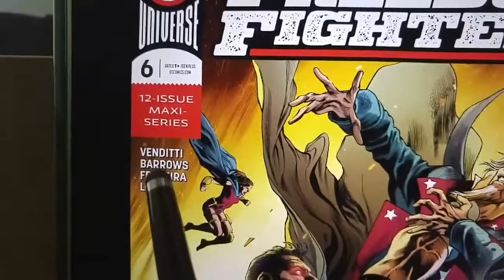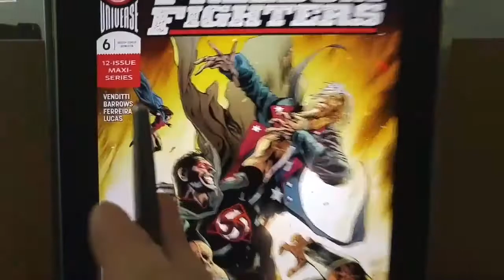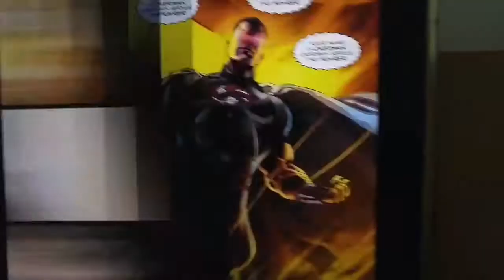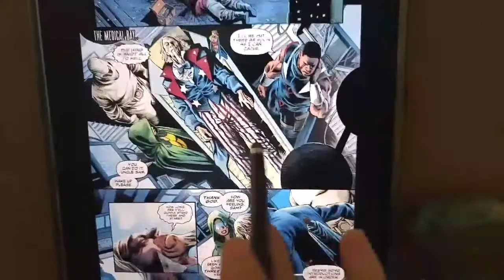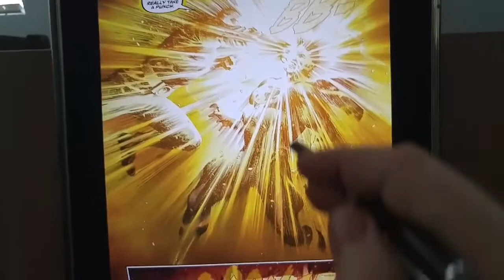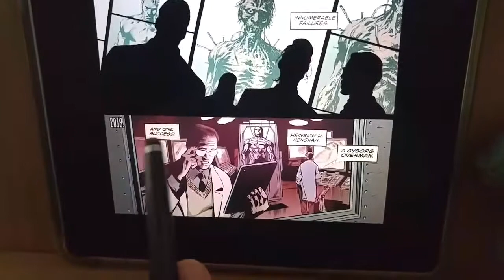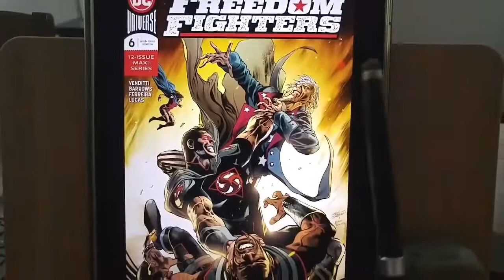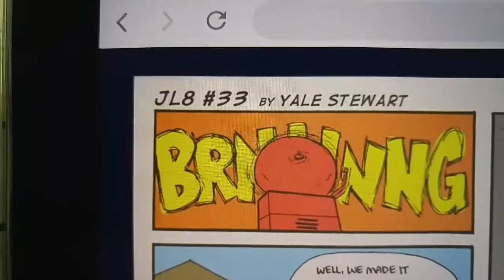Comic Review - Freedom Fighters #6 | In Venditti We Trust